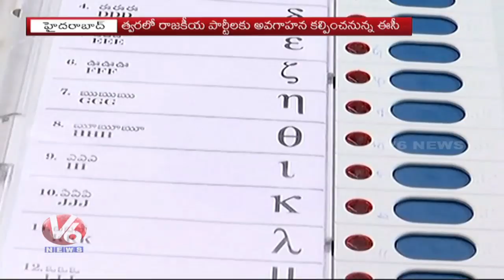EC Focus On Parliament Elections | EC To Conduct Training Classes For Collectors | Hyderabad | V6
EC Focus On ParliamentElections | EC To Conduct Training Classes For Collectors | Hyderabad | V6 News